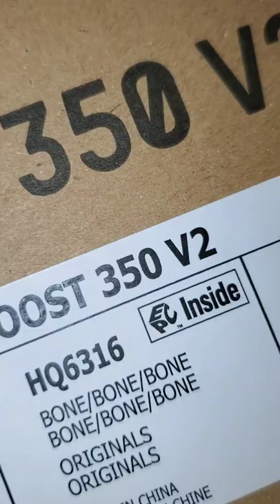Yeezy Boost 350 V2 BONE - How I Lace Mine!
Let's relace the Yeezy350V2

Musician: Rook1e

Google Pixel 6 Pro or Samsung Galaxy S10E – All pics on my IG page are shot with the same as well.